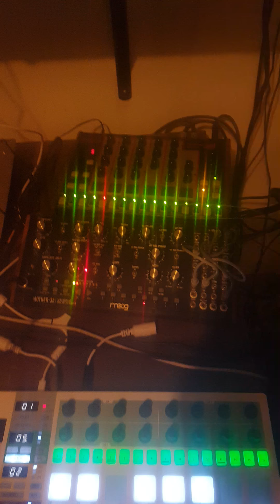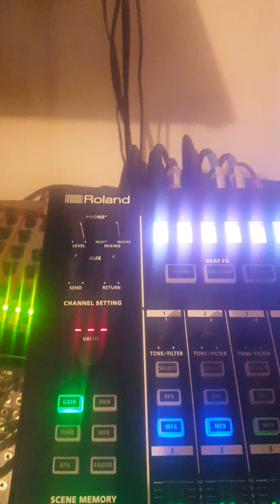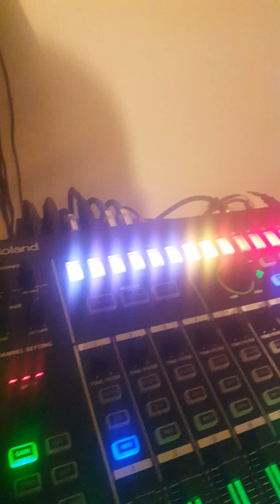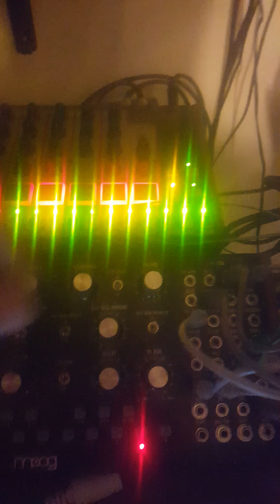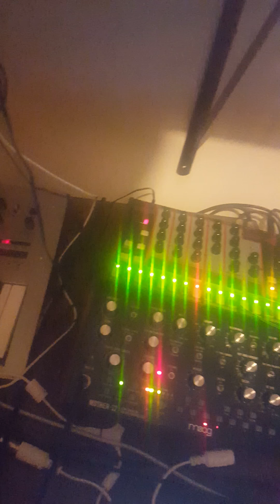R2D2 Moog Mother 32